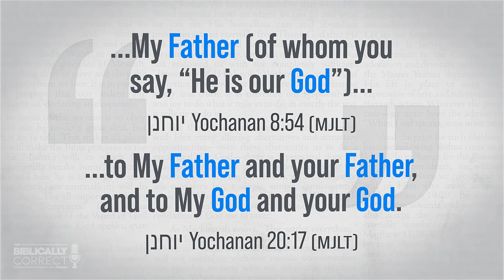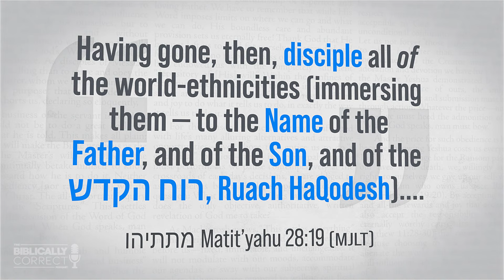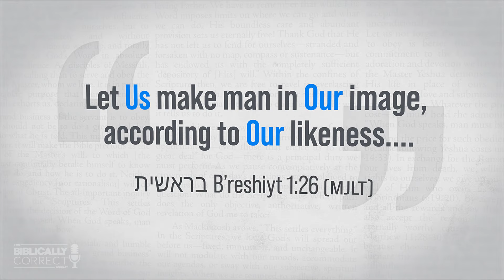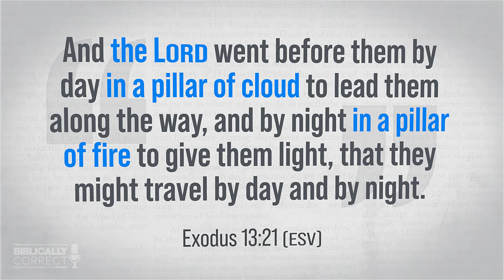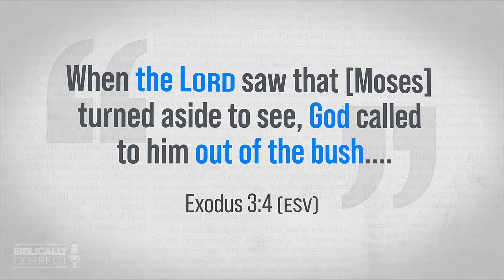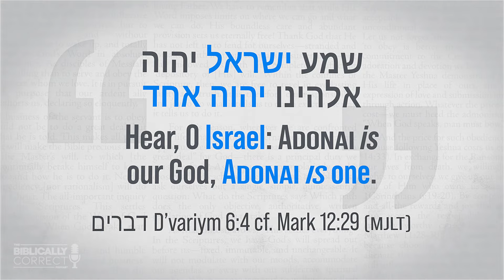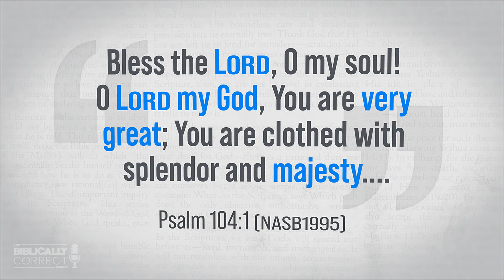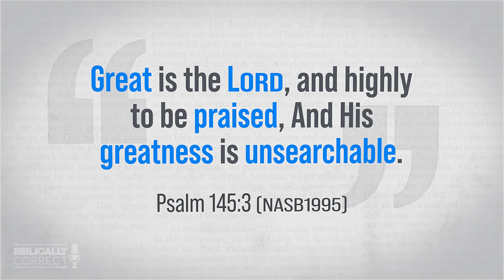BCP #68 | Is the Trinity Actually a Biblical Doctrine? A Messianic Jew Explains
The Trinity is arguably the singular foundational doctrine of historical Christianity. The teaching of a triune godhead—of one God in three persons: the Father, Son and Holy Spirit—is at the center of the Christian creeds, and is universally accepted across denominational lines. But is it true that the God of Israel—whom Moses says is “One”—is, actually, also three? In this episode, Kevin looks at the Scriptures to see if they do indeed teach that God is a Trinity, and considers whether holding to Christian Trinitarian doctrine is truly necessary for biblical faith.

The Biblically Correct Podcast: Teaching Biblical Correctness in a Biblically Incorrect World

Kevin Geoffrey, Messianic Jewish Teacher
Perfect Word Ministries & MJMI

The Biblically Correct Podcast is a ministry of Perfect Word Ministries. Our goal is to equip both Jewish and Gentile believers in Yeshua through sound, Scriptural exhortation to uphold God’s word as their solely authoritative standard for life in Messiah. Our vision is to provide teachings from a Messianic Jewish perspective that promote Yeshua-centric, scriptural principles and values, and confront unbiblical beliefs that are hostile to the Scriptures. We value the Scriptures—from the Torah to the New Covenant Writings—above all religions and traditions of man, not to disesteem those traditions, but to elevate the perfect word of God.

“Every Scripture is God-breathed, and profitable for teaching, for refuting, for setting aright, and for instruction that is in righteousness, so that the man of God may be fully equipped—having been completed for every good act.” –2 Timothy 3:16, MJLT